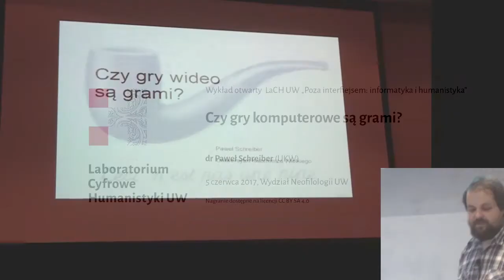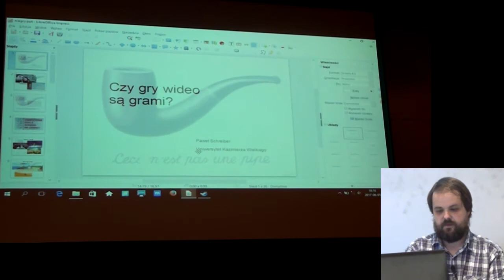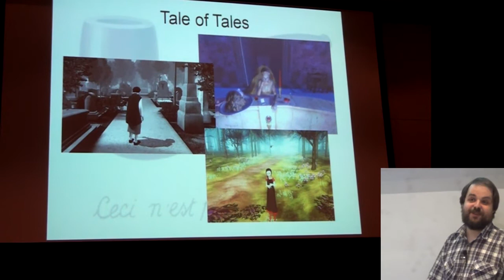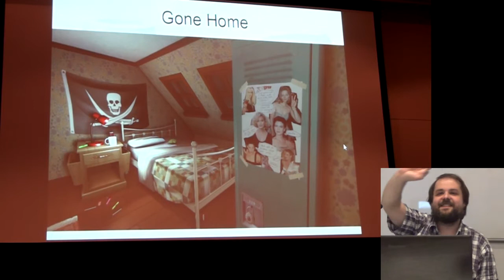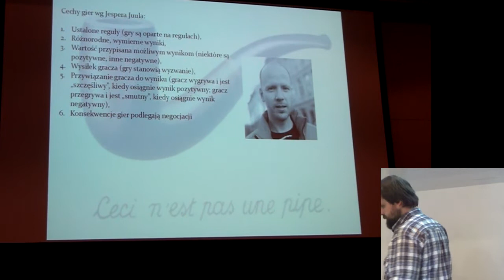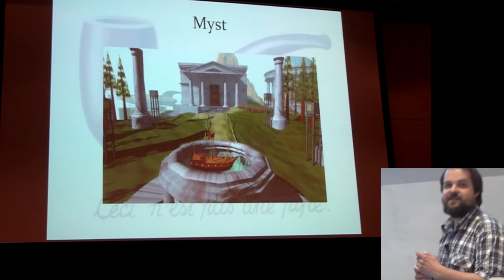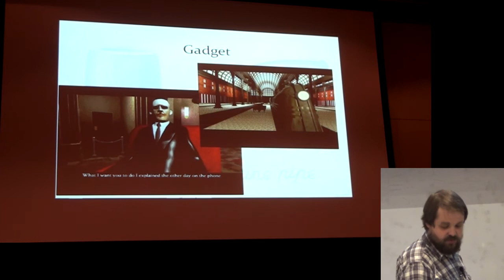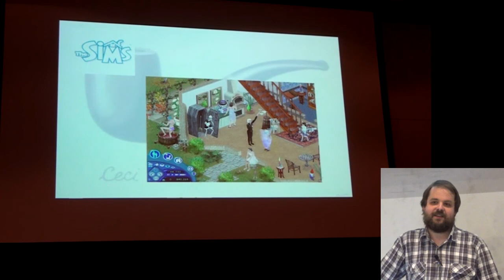Czy gry komputerowe są grami?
Termin: 5 czerwca 2017
Miejsce: Wydział Neofilologii UW

Chociaż o tzw. grach komputerowych myślimy jako o zjawisku należącym do szerszej kategorii gier w ogóle, to znajdujemy wśród nich coraz więcej przykładów, które bardzo trudno dopasować do klasycznej definicji gry. Może więc mamy do czynienia ze zjawiskiem wykraczającym już poza tradycyjną kategorię gier? Jeśli tak, to może trzeba jednak znaleźć dla nich jakąś nową nazwę? Rozważania te wykroczyły już poza czysto akademickie spory – wydarzenia takie, jak spór Gamergate udowodniły, że jest to temat śmiertelnie poważny również dla społeczności graczy. Oraz jeden z najistotniejszych problemów, jakie gry komputerowe napotykają w walce o swoją reputację.

dr Paweł Schreiber (UKW) – adiunkt w Katedrze Filologii Angielskiej Uniwersytetu Kazimierza Wielkiego w Bydgoszczy. Współautor programu specjalności GAMEDEC – badanie i projektowanie gier, funkcjonującej w ramach kierunku humanistyka drugiej generacji na UKW. Pisuje o teatrze w pismach Didaskalia i Teatr, a o grach w miesięczniku Pixel, na blogu jawnesny.pl i w portalu culture.pl. Juror Paszportów Polityki 2016 w kategorii kultura cyfrowa.

Wydarzenie jest częścią cyklu wykładów otwartych „Poza interfejsem: informatyka i humanistyka”, organizowanego przez Laboratorium Cyfrowe Humanistyki UW. Podczas kolejnych spotkań zaproszeni specjaliści i specjalistki przedstawią różne aspekty humanistycznej refleksji na temat oprogramowania, technologii i cyfrowości. Sprawdzimy, co kryje się za nieprzejrzystymi interfejsami, jak algorytmy wpływają na nasze myślenie o kulturze i jak używane oprogramowanie formatuje nasz sposób pisania i tworzenia narracji. Zobaczymy, jak wiele wspólnego ma kod z twórczością artystyczną i i zastanowimy się nad etycznym wymiarem postępującej automatyzacji.

Na wykłady zapraszamy wszystkich zainteresowanych krytyczną analizą kultury cyfrowej – zarówno osoby nie posiadające doświadczenia w pracy z kodem, jak i programistów, którzy chcieliby spojrzeć na swoją pracę z nieco innej perspektywy.